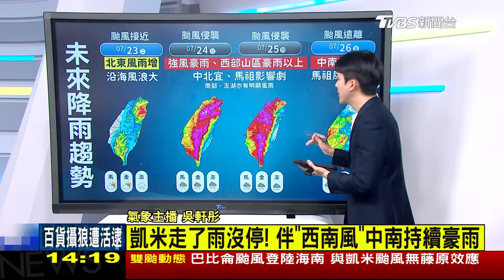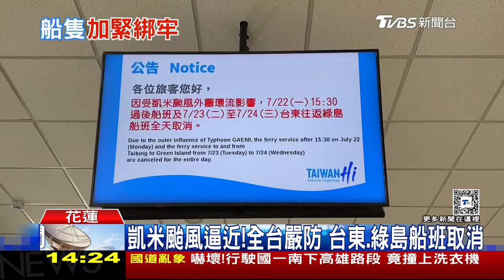凱米暴風圈侵襲率 8地破90% 與西南季風互動 慎防颱風尾LIVE｜1400 川普時代再來?｜TVBS新聞